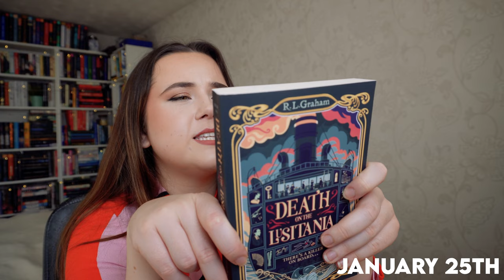40+ Most Anticipated Releases of 2024! (Jan-June)📚